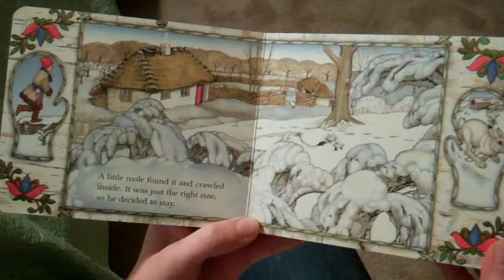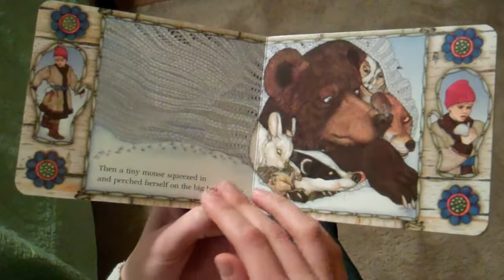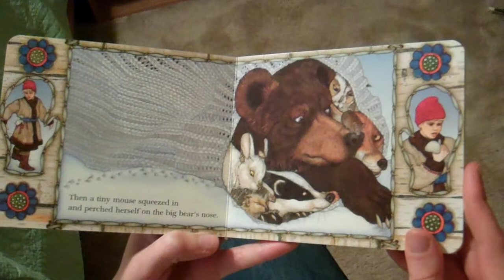Auntie Nicole reads "The Mitten" by Jan Brett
An abundance of wilderness friends seek refuge inside a misplaced mitten. Joviality ensues..."What will Baba say when she realizes Nikki's mitten is missing?"